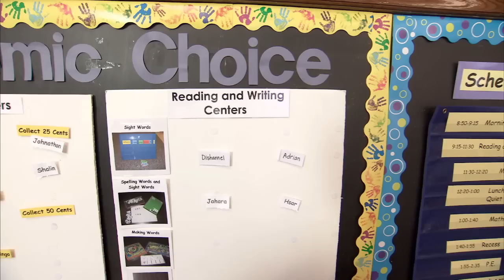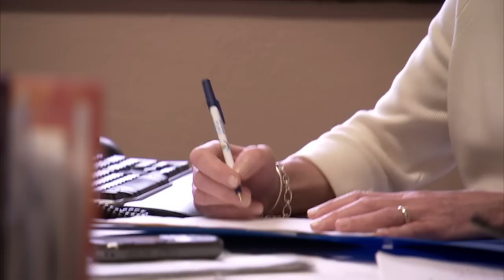Thank you, Kensington!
This montage was made as a gift for the Kensington Avenue Magnet School community after we filmed there in 2011. Thank you, Kensington!

Learn more about how this school uses the Responsive Classroom approach